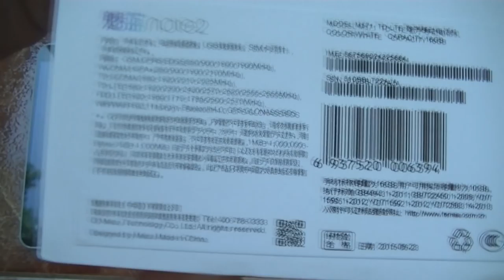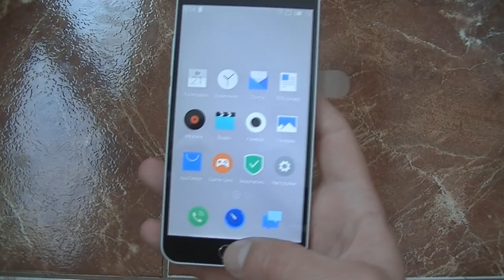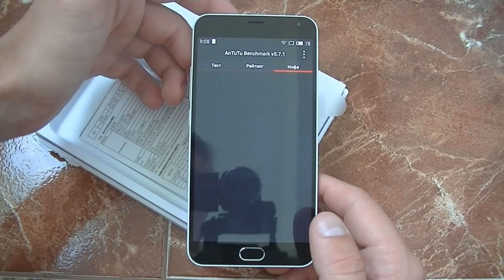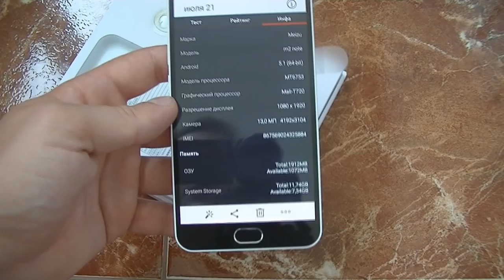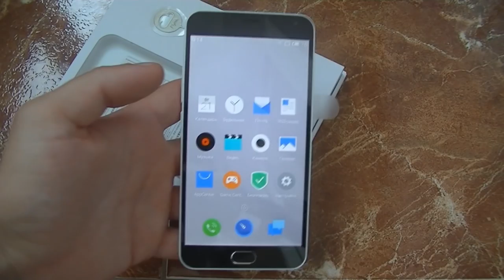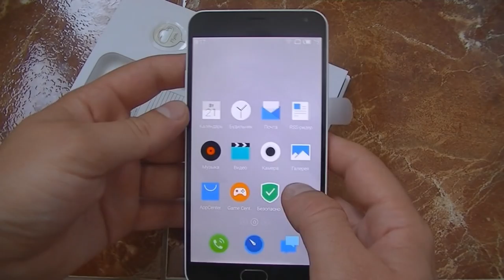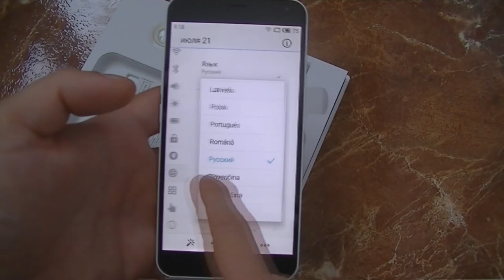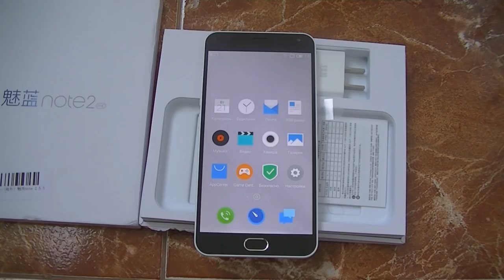Meizu M2 Note обзор смартфона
Основной вопрос, который задают наши клиенты: чем отличается Meizu M2 note от первой модели. Основными отличительными особенностями M2 note является обновленный процессор МТК6753. Также вместо сенсорной основной кнопки появилась механическая, которая также действует и как сенсорная и как механическая. Разработчики Meizu M2 note позаботились и о том, чтобы теперь пользователи могли юзать карту памяти, поэтому сделали лоток трансформер для сим-карт и карты памяти, который вы можете увидеть в данном ролике. Ну и в конце стоит сказать про цвет. Данная модель теперь выпускается и в темном цвете Gray - раньше это не было реализовано.